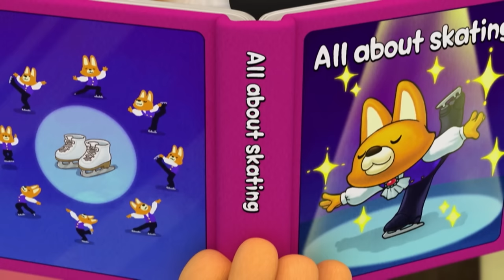Pororo the Best Animation | #60 I want to be good at ice skating, too | Learning Healthy Habits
Meet best Pororo animation in a series!
Everyone is ice skating and having fun on a frozen lake, but Eddy is ashamed because he can’t skate. Eddy wants to show his friends that he can be a good skater. To be a better skater, he practices alone, but it seems like it doesn't get better.

After deliberation, Eddy invents a pair of automatic ice skates. He tests them out and finds that they work great! Eddy wants to surprise his friends, and asks them to go ice skating. But, Eddy’s friends don’t want him to be embarrassed again, so they purposely suggest something else to do. Eddy keeps asking his friends to skate, but eventually feels hurt and goes home on his own.